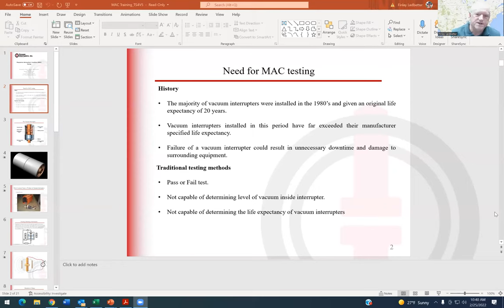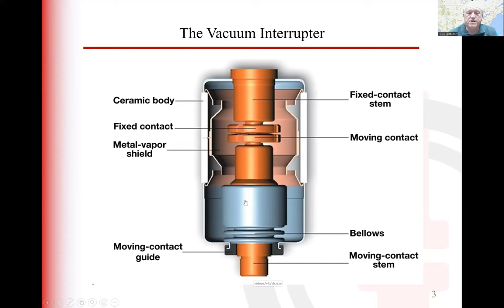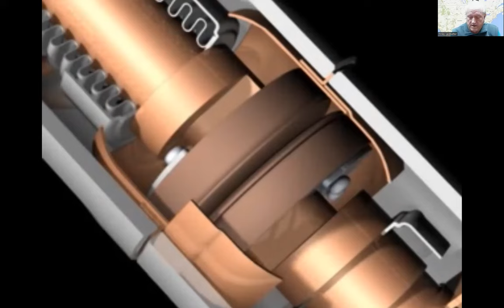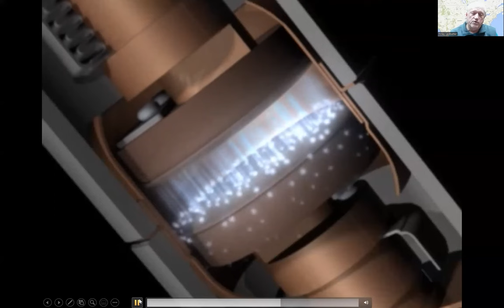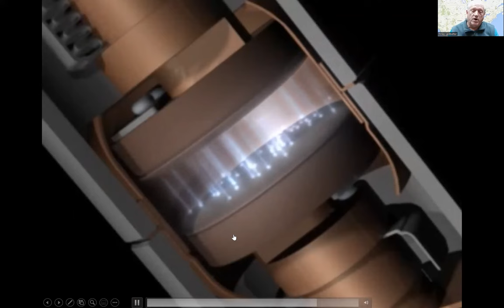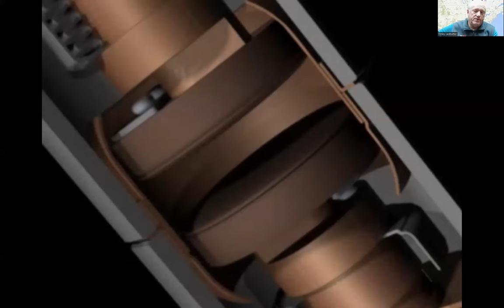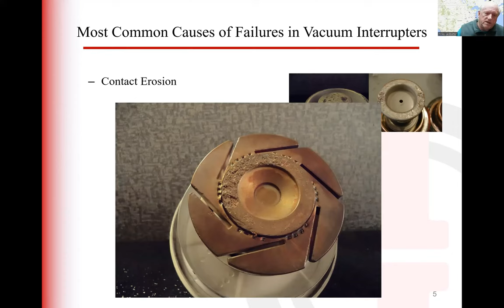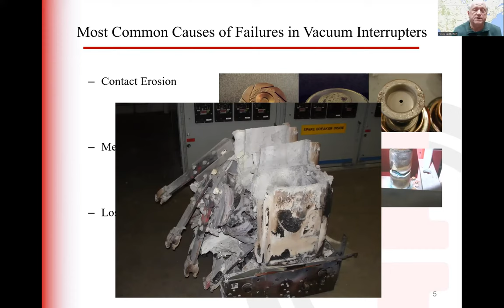How Vacuum Interrupters Work and How They Fail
Group CBS Chief Scientist Finley Ledbetter presents detailed information on vacuum interrupters manufacturing, function, testing, and modes of failure.